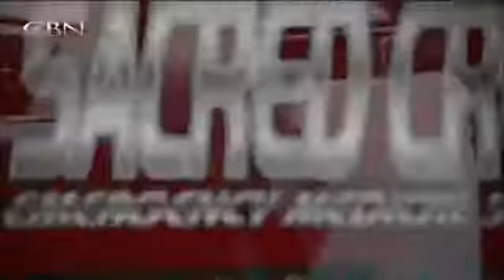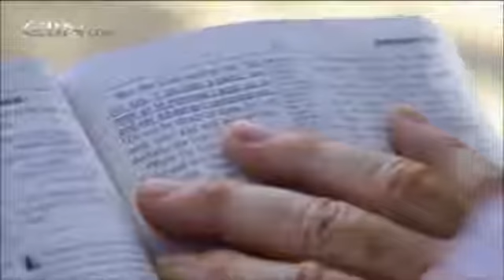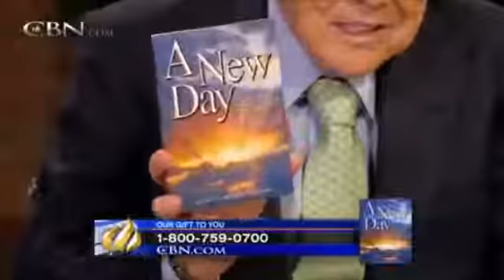Life Beyond the Grave 2C Cowboy Visits Heaven